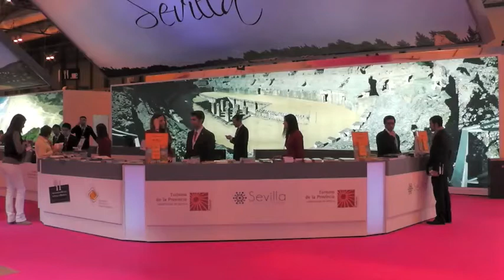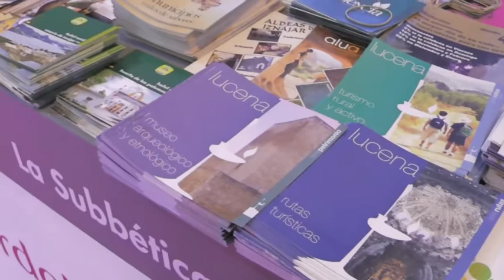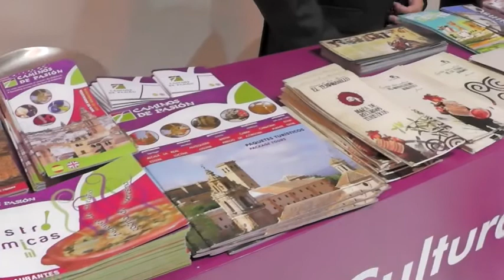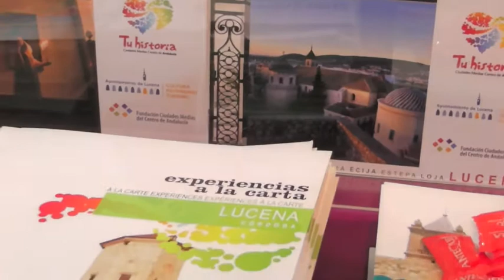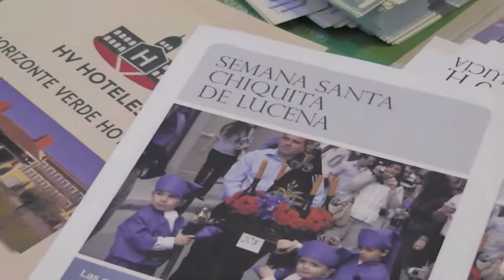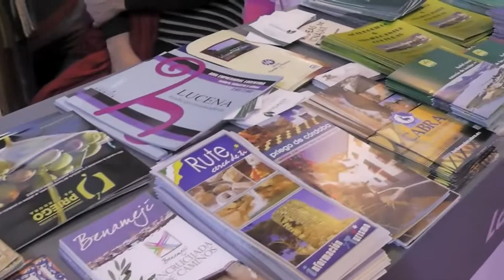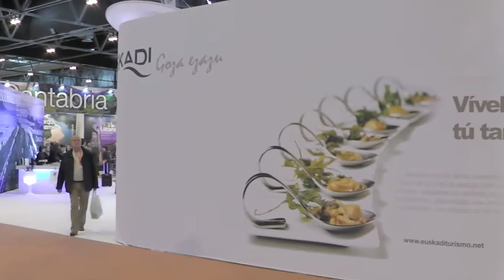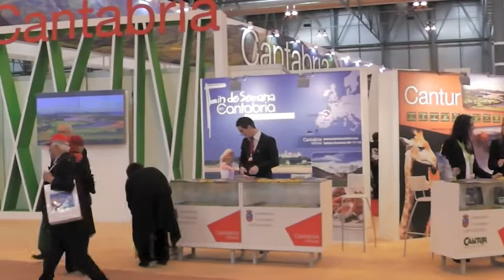Lucena en FITUR 2012.m4v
Reportaje sobre la participación de Lucena (Córdoba) en Fitur 2012, con breves comentarios de autoridades locales, técnicos de turismo y responsables de colectivos lucentinos. Incluye también un recorrido por los pabellones nacionales presentes en la feria.